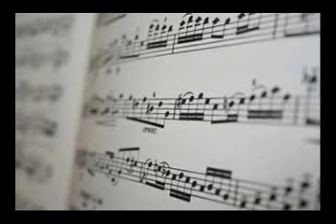Amaro è 'o Bene - Antonio Siano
Palomba - Bruni 1986